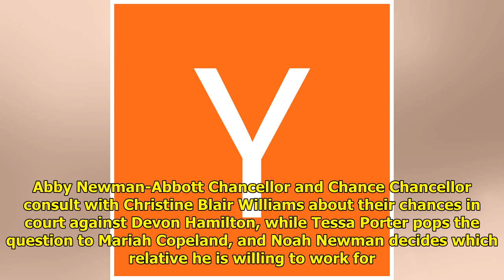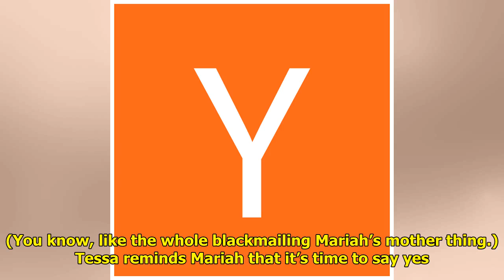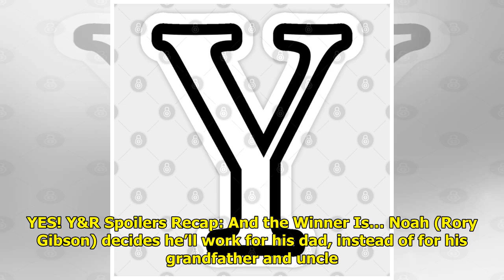Y&R Recap: Abby Calls Devon With A Decision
The Y&R spoilers recap for Thu...